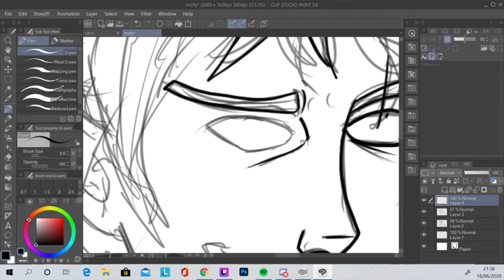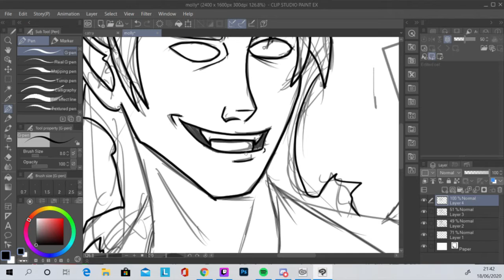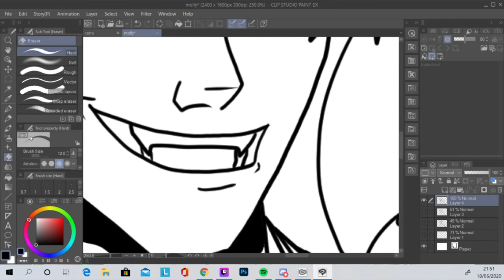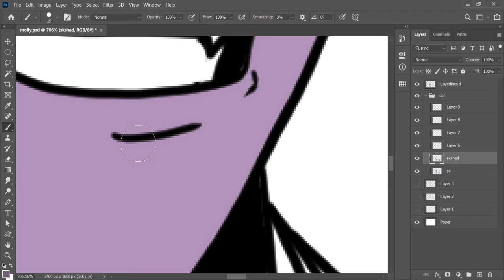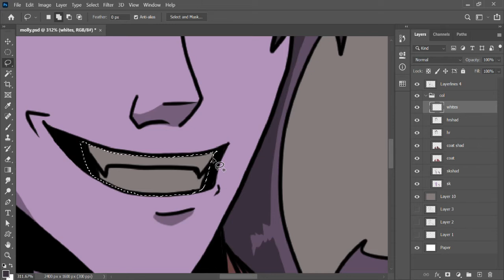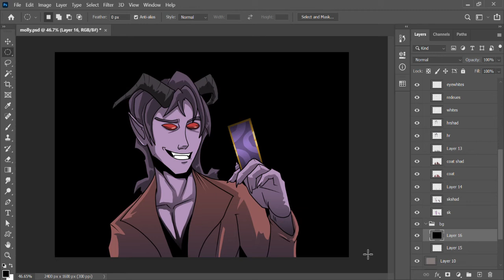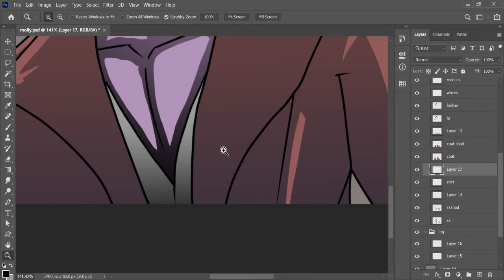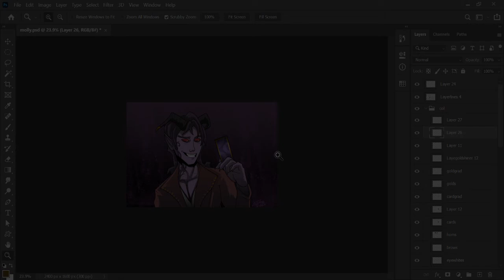2040 Draws: Mollymauk Tealeaf (Time Lapse)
"Is it Thursday yet?" Yes, yes it is! Enka brings his version of Taliesin Jaffe's Critical Role character Mollymauk Tealeaf to life in this speedpaint of one of our favourite characters from Campaign 2.

Shine bright, circus man.